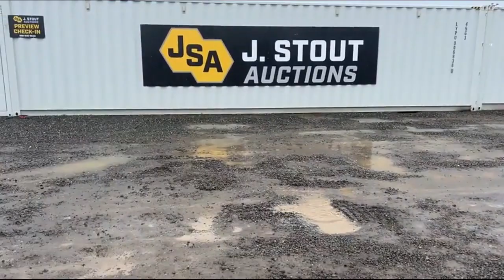2024 MECO P4 For Sale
Location: Washougal WA ***Unused Manufacturer Consignment*** S/N: P4240328 Engine: 1000 Watt Electric Transmission: Automatic Enclosed 2-door cab, roof rack, LED lights,  pickup style bed, 2 bench seats, battery  charger, 4.00-10 tires.